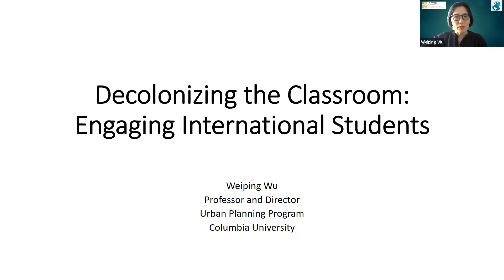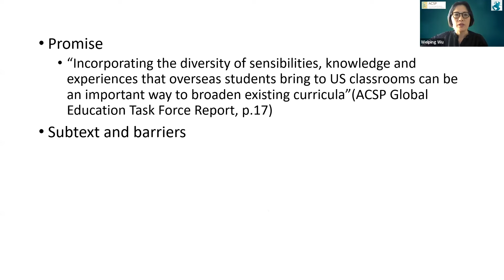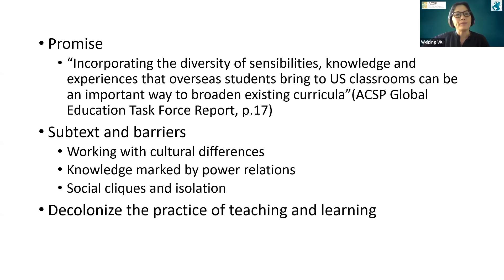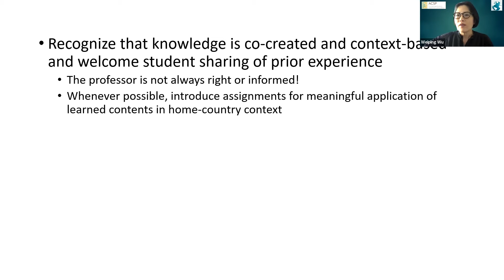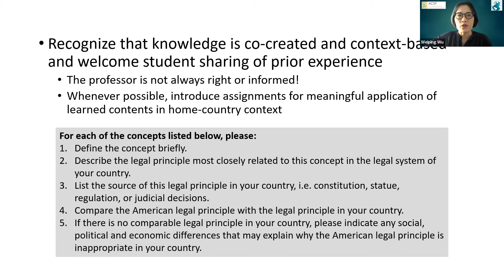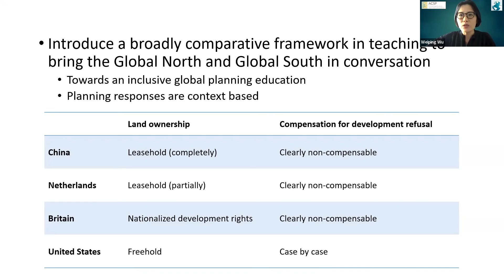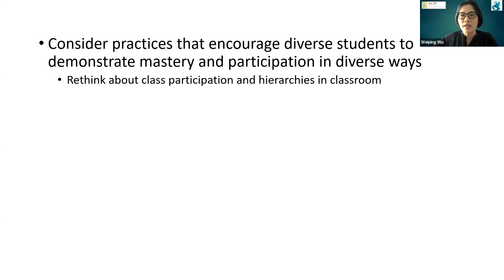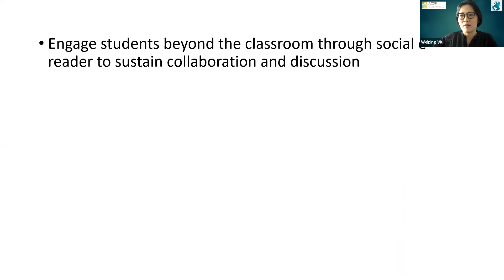Bringing the World to the Classroom, Bringing the Classroom to the World Transbordering Planning De